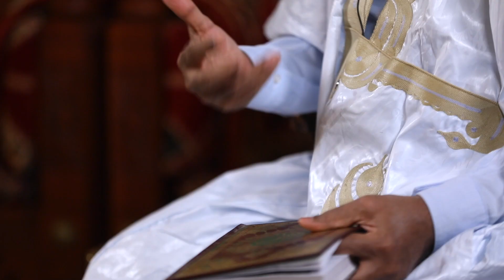أتجعل فيها من يفسد فيها ؟ | فضيلة الشيخ محمد الحسن الددو